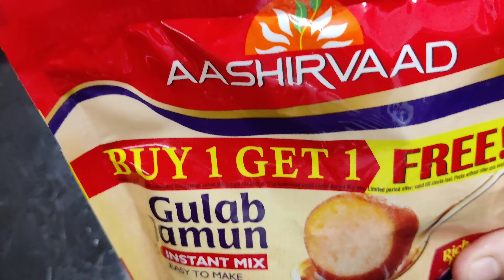Aashirvaad Gulab Jamun | GulabJamun recipe in Telugu | How to make GulabJamun at home | Begum Vlogs